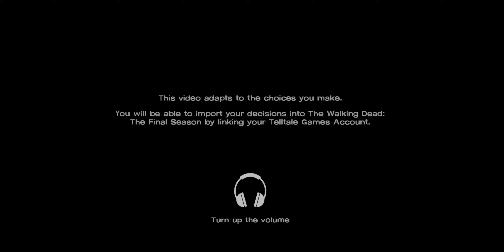The Walking Dead The Final Season Storybuilder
I got Loyal Clem! What did you get?